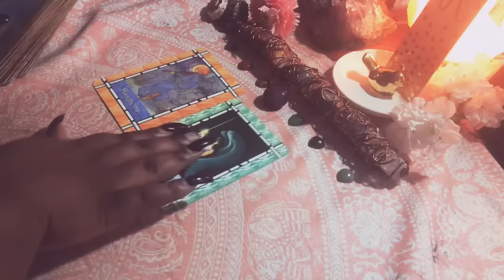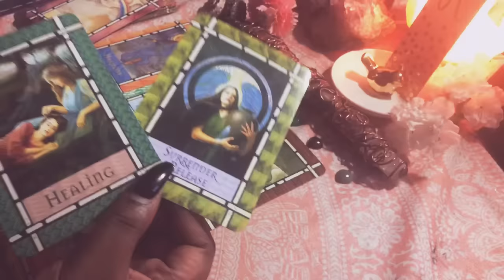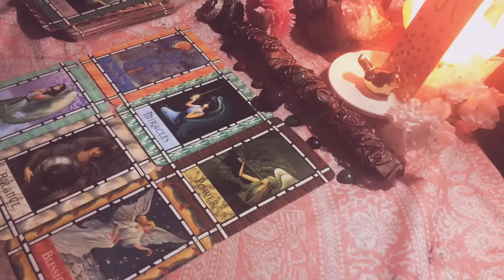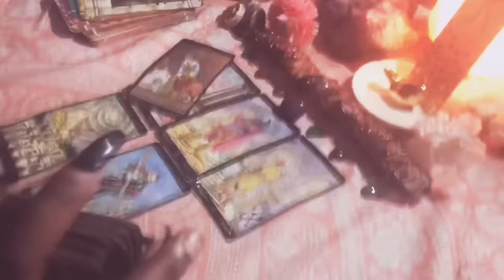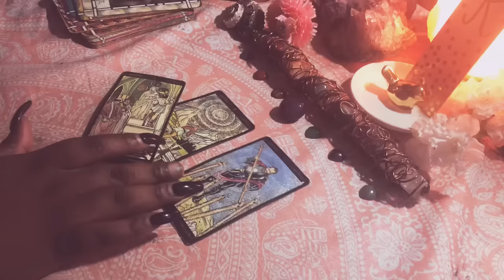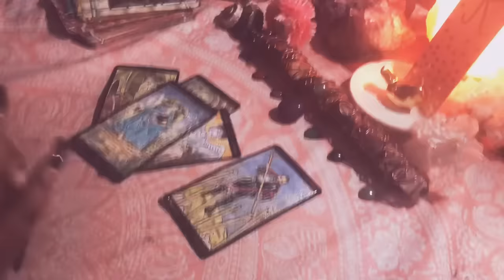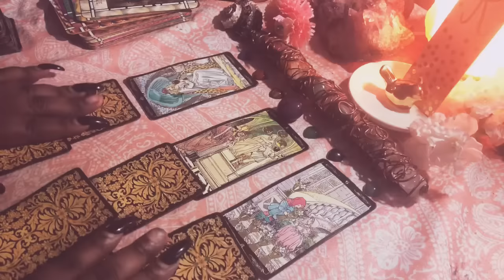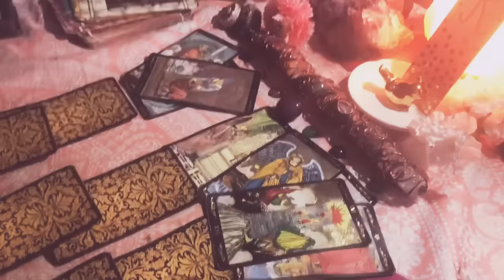Aries ♈️🔥THIS WEEK FEELS SOO GOOD! 🤗❤️ OVERFLOW! March 25- April 1